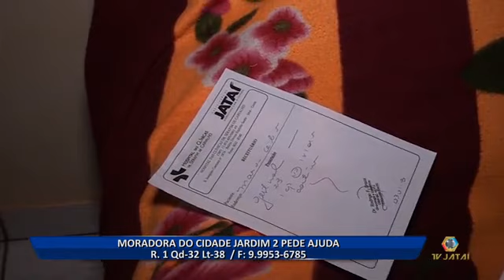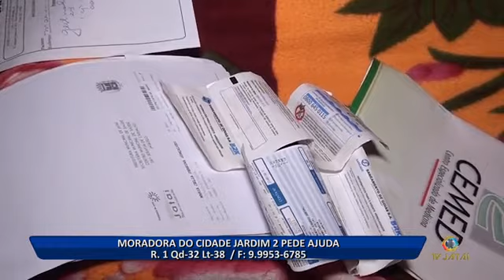23 01 18 MORADORA DO CIDADE JARDIM 2 PEDE AJUDA